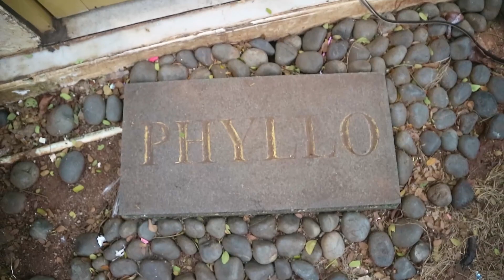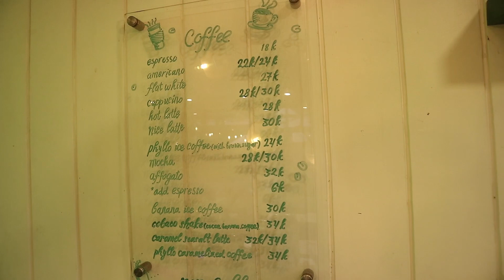Phyllo Coffee: Cafe Mungil di Tengah Hutan? | Kelapa Gading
Phyllo Coffee terletak di Kirana Park Avenue, Jalan Boulevard Raya Nomor 1, RT.1/RW.17, Kelapa Gading Timur, Kec. Kelapa Gading, Kota Jakarta Utara, Daerah Khusus Ibukota Jakarta 14240